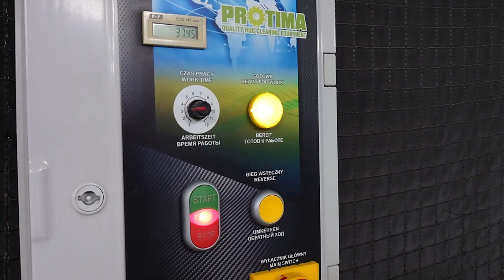Pranie PRZEPIĘKNEGO BABCINEGO DYWANU. Brudna woda usunięta całkowicie. Renowacja kolorów. 💪😍🌊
Witajcie Kochani !
Dzisiaj kolejny bardzo ciekawy film pokazujący pranie dywanu bardzo zabrudzonego 😀.
Wiele osób pisało w komentarzach, aby zrobić film bez muzyki tak więc kolejny prezent niespodzianka jest już gotowy😍. Mam nadzieję, że Wam się spodoba. Zapraszam do oglądania 💪😍🌊